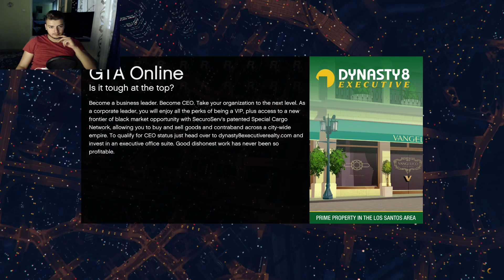Grand Theft Auto V Online | IESIM PE LOCUL 2 | #36 w/Andy